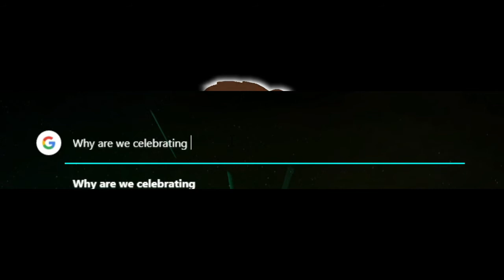I'm 15 now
I am sorry to announce that video production will MOST LIKELY drastically slow down, due to outside temperatures my computer has started to overheat and lower speed in order to stay functional. Right now I can't play anything above 15 fps and editing is very painful at best... Sorry, I will try to put something up soon.

Also working on RimWorld mini-film, No spoilers!
Expected release: Not this year, that's for sure!